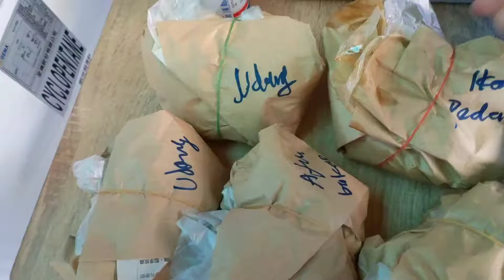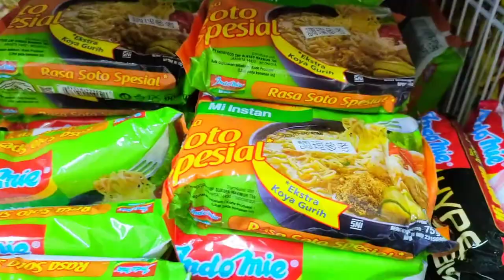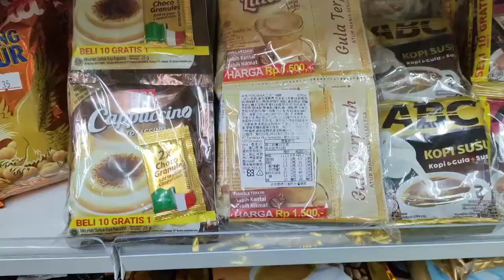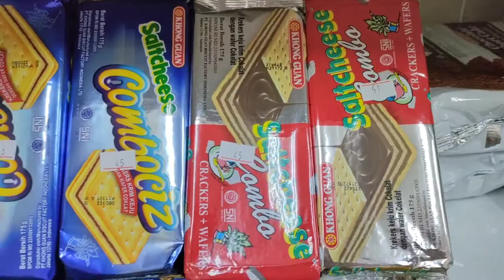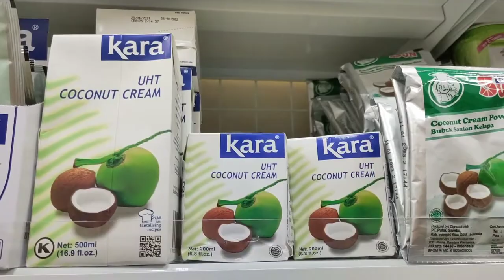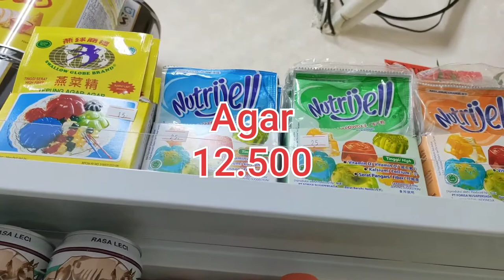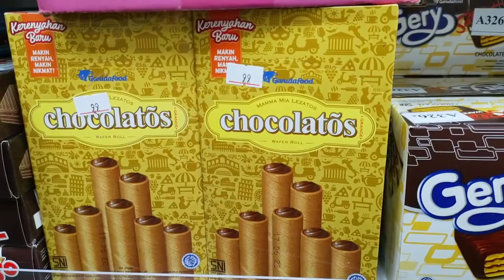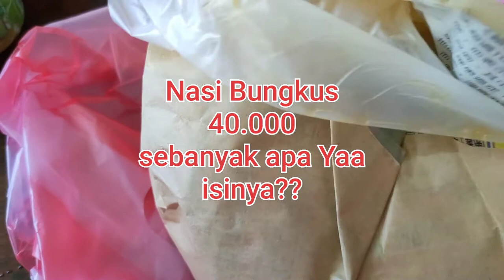Perbedaan Harga Makanan dan Cemilan Indonesia Di Taiwan